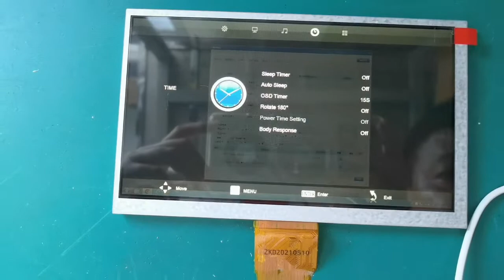7inch 1024x600 IPS LCD Screen 650nit High Brightness HDMI Board Support Rotate 180 Degree 5Vdc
K003018 VS-TY2660H-V827VS070T-006A-650 1024X600 IPS